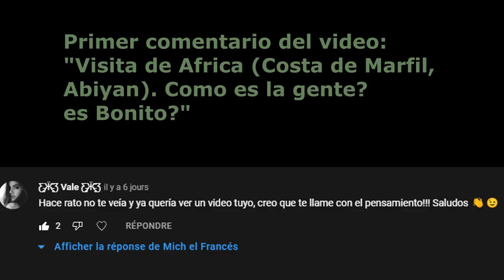Presidencia en Colombia, por quien votaría un Francés? Rodolfo o Petro? Qué pienso de la politica?